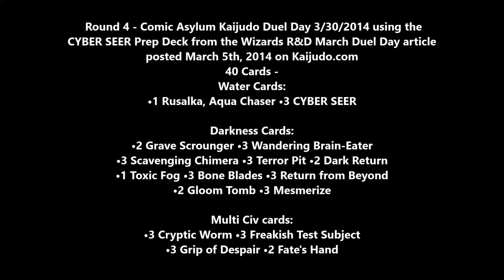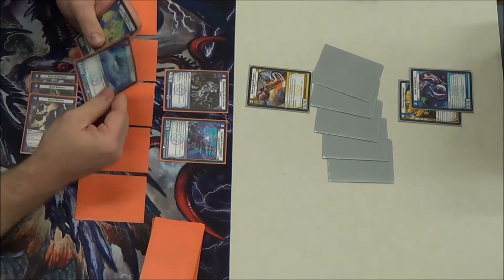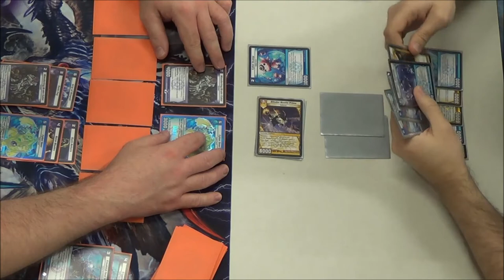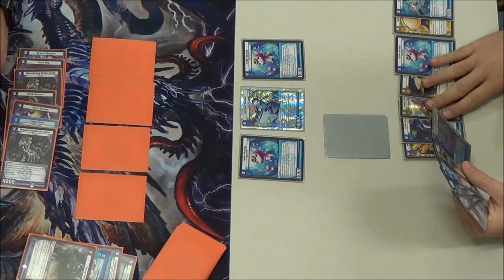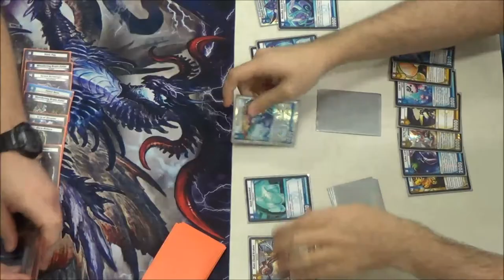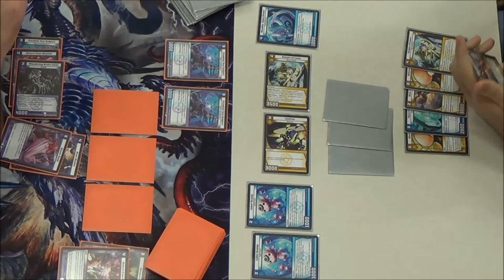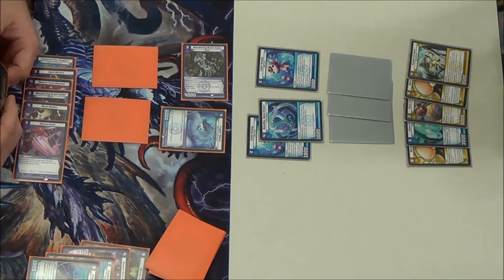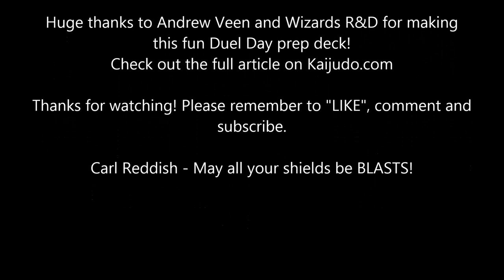Kaijudo - Round 4 - CYBER SEER Prep Deck by Wizards R&D - March Duel Day Article 2014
Carl Reddish vs. Brad Barnett
Round 4 - Kaijudo Duel Day at Comic Asylum using the CYBER SEER Prep Deck from Wizards R&D posted March 5th, 2014 on Kaijudo.com. Check out the link below for the entire article by Andrew Veen.
New KDD Feature from R&D - March
by Andrew Veen and WotC R&D -